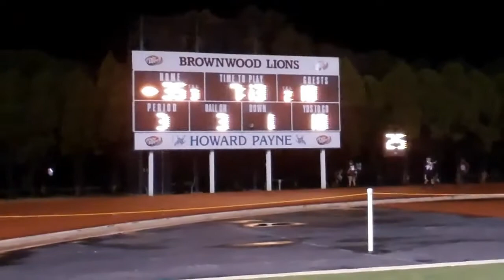Brownwood vs. Llano 9/16/11